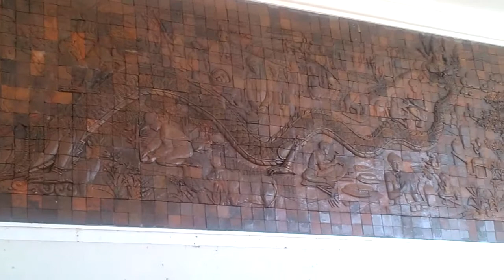ผนังตกแต่งกระเบื้องดินเผาหน้าณหอประชุุมทีปังกรรัศมีโชติ มหาวิทยาลัยราชภัฏเชียงใหม่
ผนังตกแต่งกระเบื้องดินเผาหน้าหอประชุุมทีปังกรรัศมีโชติ มหาวิทยาลัยราชภัฏเชียงใหม่ ศูนย์แม่ริม อ.เมือง จ.เชียงใหม่